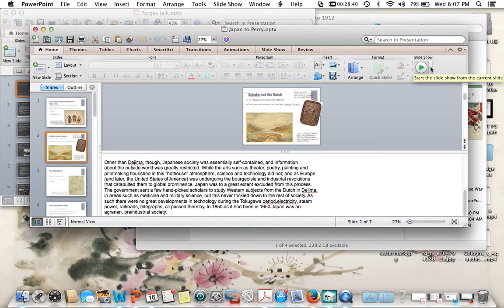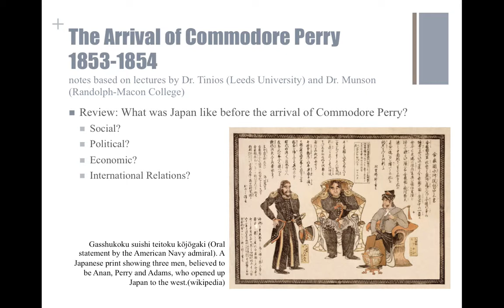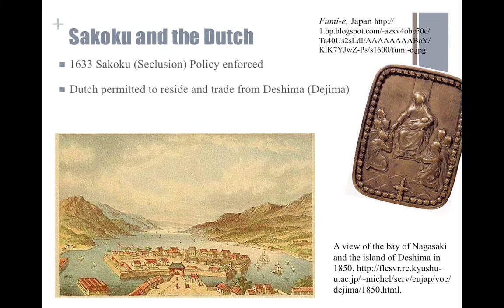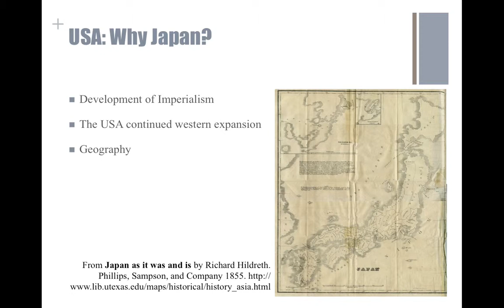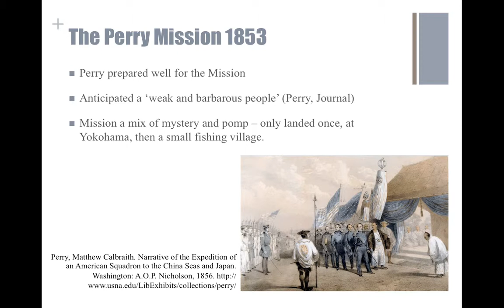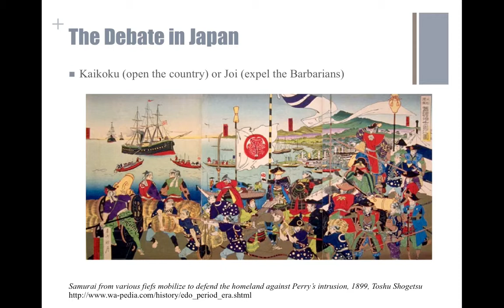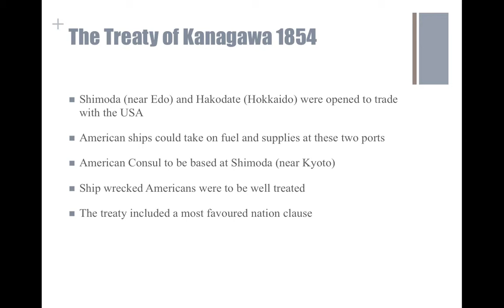IBDP History HL Asia P3 Japan 1853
IBDP HL History Revision P3. Impact of Commodore Perry's arrival in Japan